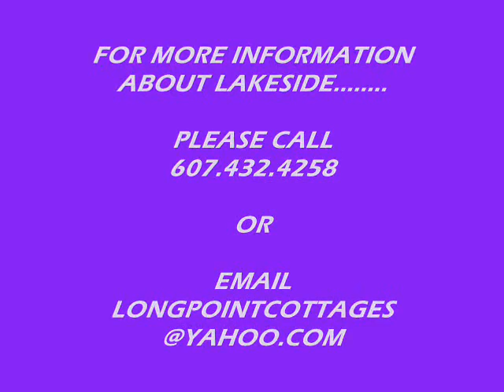Video tour of Lakeside , Cooperstown, N. Y..wmv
A tour of the Lakeside Cottage which is available for rent on beautiful Goodyear Lake, New York.